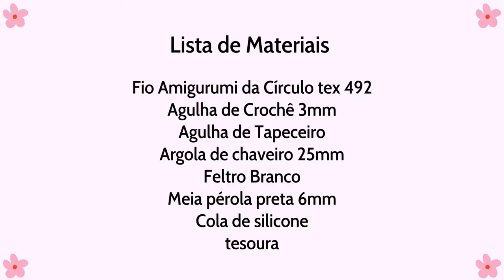ESTE CHAVEIRO DE CROCHÊ É TENDÊNCIA! OFEREÇA ÀS SUAS CLIENTES 💰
Neste passo a passo vamos confeccionar mais um modelo belíssimo de chaveiro de crochê!

Os bonecos de crochê, são uma excelente maneira de ter rendimento e lucratividade no seu ateliê. Pois eles oferecem as nossas pecas, mais versatilidade de uso.

Os braços e pernas dos bonecos, por serem maleáveis, agregam movimento a peça de crochê, e são perfeitos para colocar em retrovisor de carro, charme de bolsa, mobile infantil e muito mais!

🩷 Instagram 🩷 - @chaveirodoce